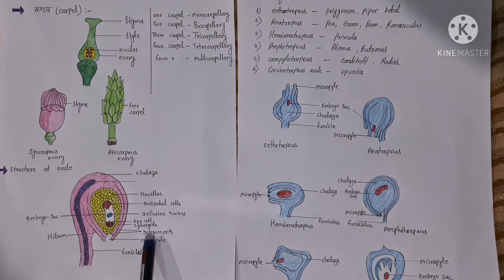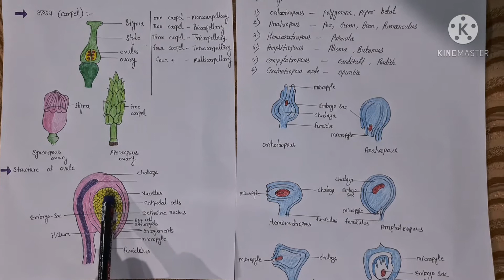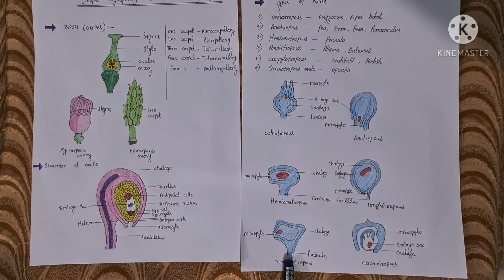Class12 Biology female reproductive organ of flowering plant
CBSE Class 12 Biology, female reproductive organ of flowering plants
structure of Carple, structure of megasporangium, types of ovule,